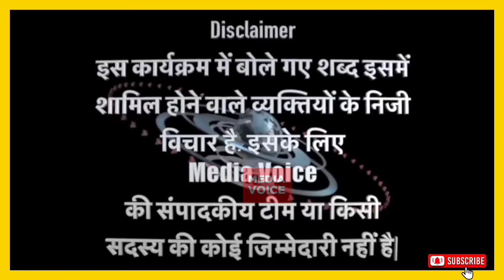नगीना जीतेंगे चंद्रशेखर ओवैसी को होगा बड़ा फायदा? 2024 Election। Chandra Shekhar Azad। Owaisi।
2024 Election। Chandra Shekhar Azad। Owaisi, Nagina loksabha election, election 2024, Nagina loksabha chunav, AsaduddinOwaisi, aimim